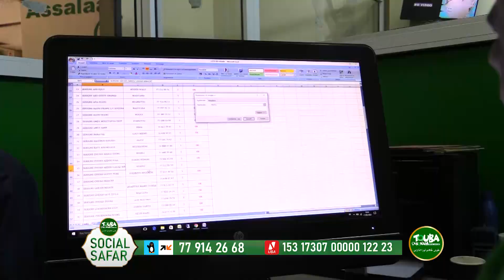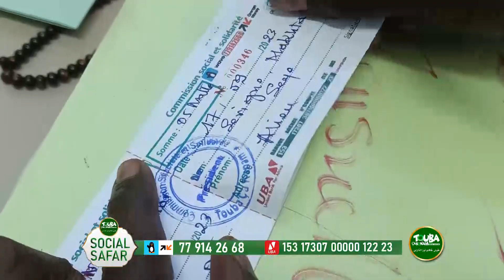Tuubaa Ca Kanam Commission SOCIAL : Distribution des nattes de Touba Ca Kanam aux 120 Daara à Touba